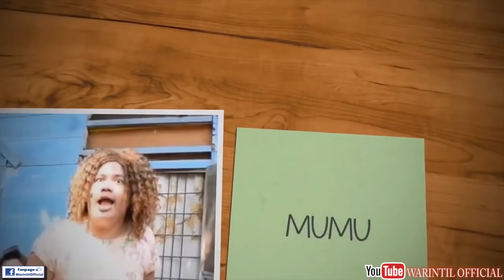PERGI KE MALAYSIA PART 2 II KONTRAKAN REMPONG EPISODE 77